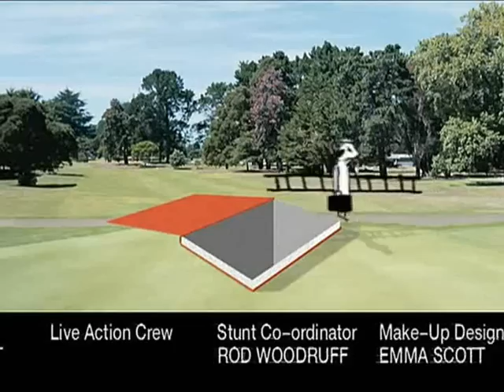Modern Toss - The Alan collection Part 2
Part two of the Alan collection.